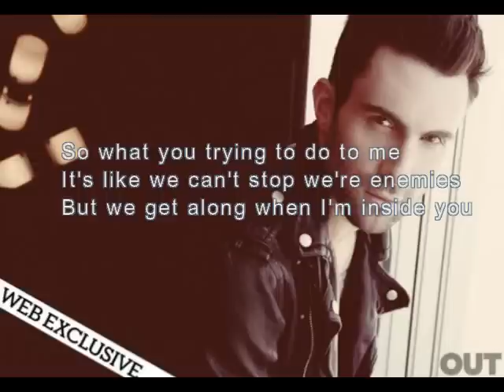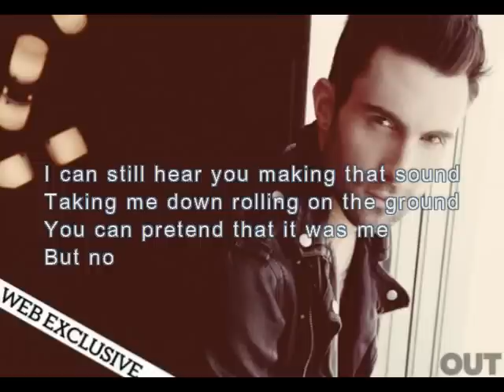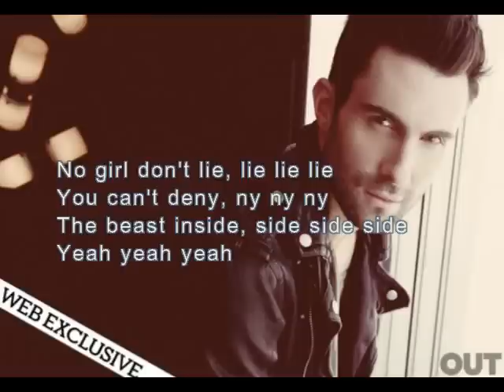Animals with lyric - Maroon 5 (Female version)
V (Deluxe Version) 5th album